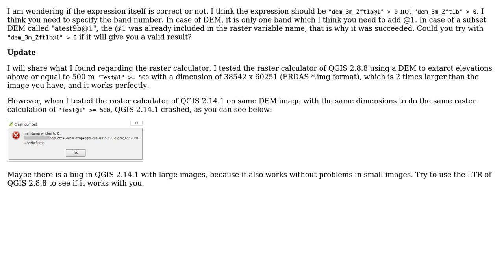GIS: Raster calculator fails with large raster in QGIS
With thanks & praise to God, and with thanks to the many people who have made this project possible! You are responsible for your own actions.